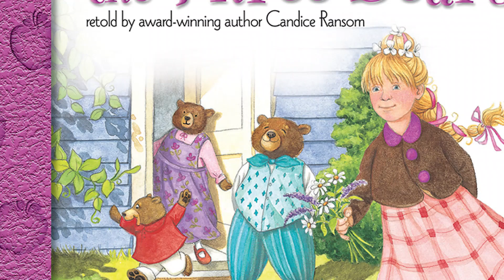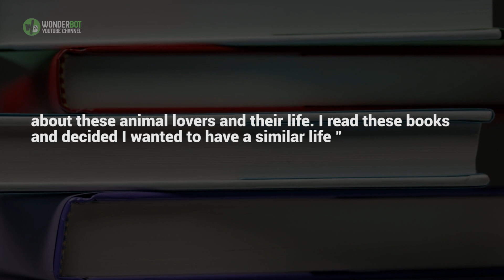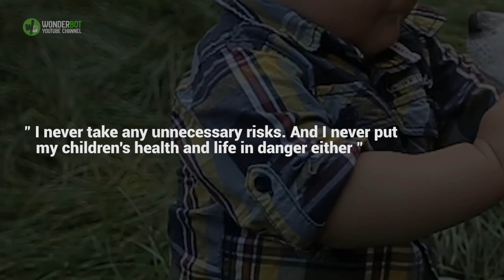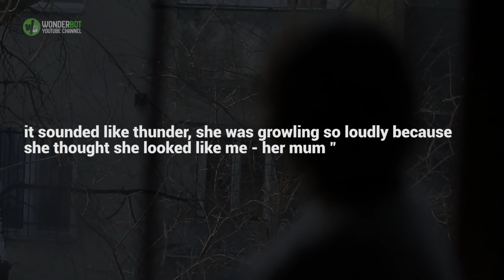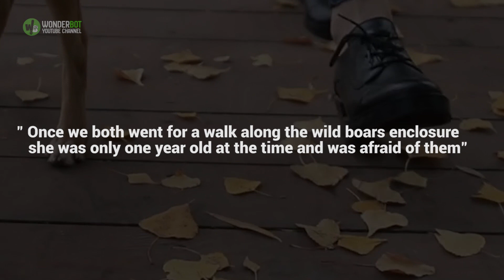Un-bear-lievable! The mother who brought home wild bear and raised it as part of the family